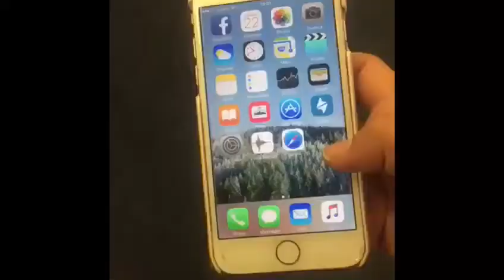Nilay Toprak - Happn ( Nilay Toprak - Şimal-Cem saraç)